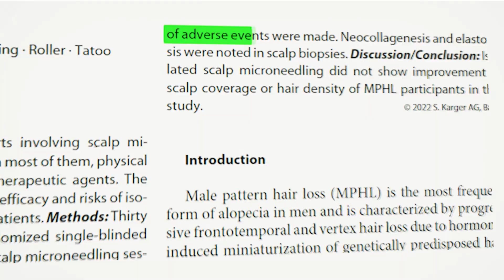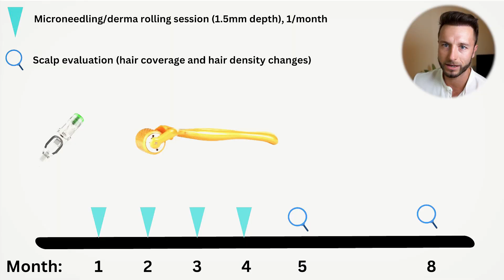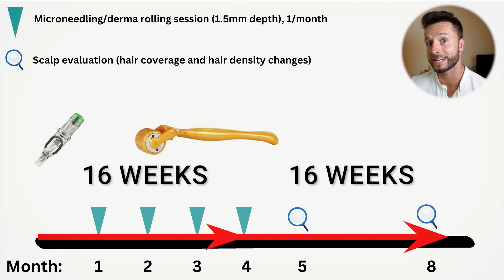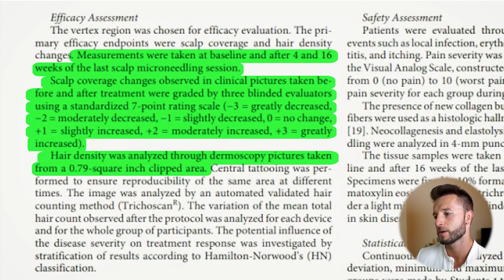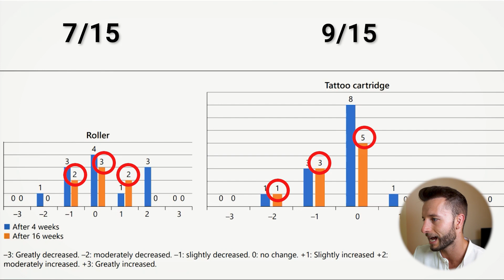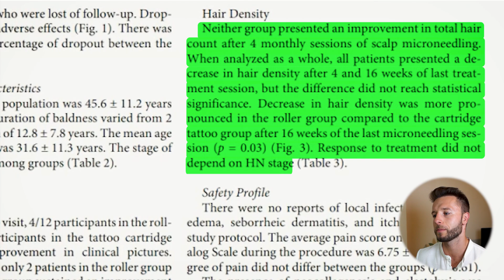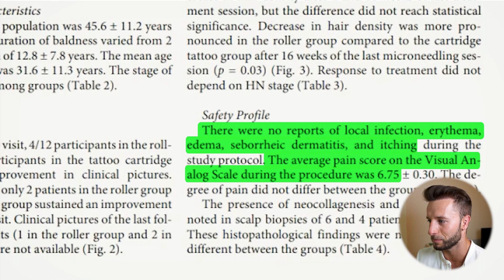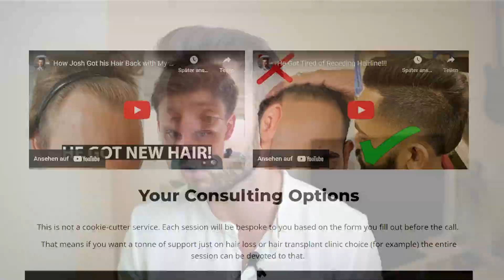4 Months Micro-Needling Results! I'm disappointed...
The latest Research shows the effectiveness of derma rolling/micro needling as a monotherapy in patients with patterned hair loss!
Science-Based Hair Loss Prevention Products and Shampoo

Book 1 on 1 Hair Strategy Session